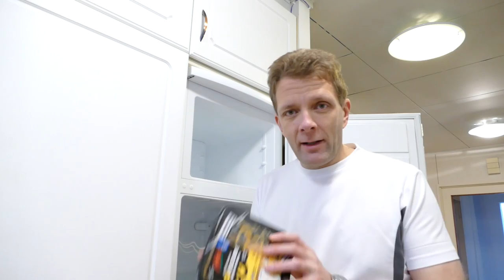Energiajutut, osa 6 - jääkaapin sulatus ja leivinuunin lämmitystä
Tänään oli hyvä päivä sulatella jääkaappi/pakastinlokero. Lämmittelin myös leivinuunia. Ruokana oli tänään mm. riisiä ja kanaa.